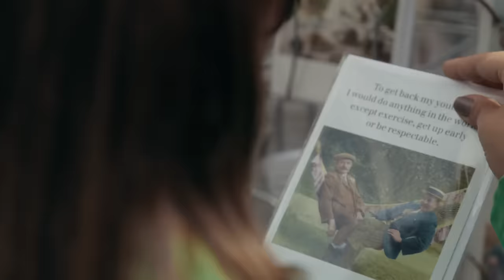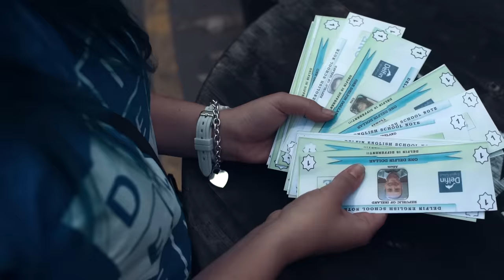Learn English in Dublin at Delfin English School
Learn to speak English at Delfin Dublin and experience our excellent teachers, great atmosphere and amazing value for money. Delfin is Different!